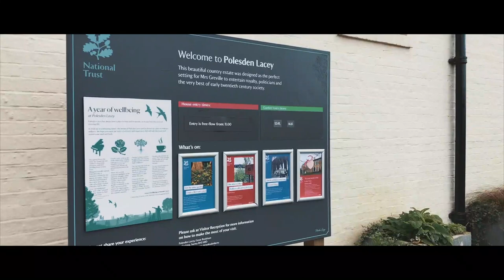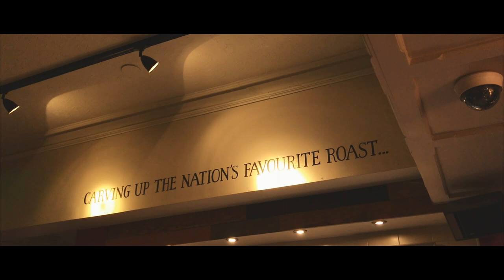영국 초호화 대저택 다녀왔어요 | Polesden Lacey | National Trust | 영국 일상 VLOG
안녕하세요 토비네 입니다 ^^

저희는 지난 주말 저희 집에서 멀지 않은
Surrey, Dorking에 위치한 National Trust 관광 명소 중 한 곳인
Polesden Lacey 라는 아주 오래된 대저택에 나들이를 다녀왔어요.

이 대저택은 1824년에 처음 지어졌고
1904년도에 스코트랜드에서 큰 양조회사를 소유하고 있던
굉장한 부자이자 정치인이였던 William McEwan이
자신의 딸 Margaret Greville과 사위를 위해 이 집을 구입했고
런던 Ritz 호텔을 건축한 Charles Mewès와 Arthur Davis가
현재의 모습으로 리모델링을 했다고 하네요.

실제로 당시에 Ronaldo, Margaret 부부가 직접 채워 넣은
고급스러운 가구들, 식기들, 미술품, 장식들 모두 그대로 보존 되어있습니다.
1942년 National Trust에 기부되기 전까지
왕족들, 유명인들, 정치인들의 연회장으로도 많이 사용되었다고 합니다.

엘리자베스 2세 여왕의 아버지 조지 6세와 어머니 엘리자베스가 1923년에 이 곳에서 허니문을 보냈고
이 곳은 영국에서 처음으로 전기가 공급 되었던 집으로 유명하기도 합니다.
(왕실 보다 빨리 전기를 공급 받았다고해요 ^^)

짧게나마 영상으로 이 대저택을 담아보았습니다.
나들이 후, Sunday Roast도 먹었습니다 ^^